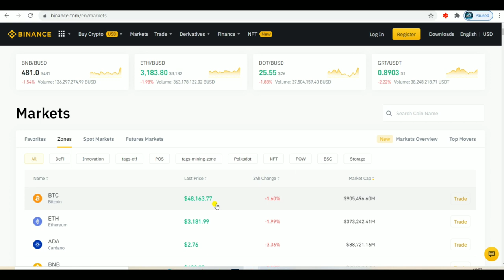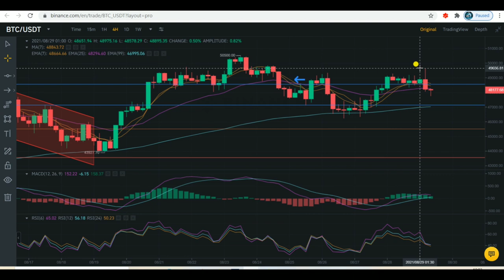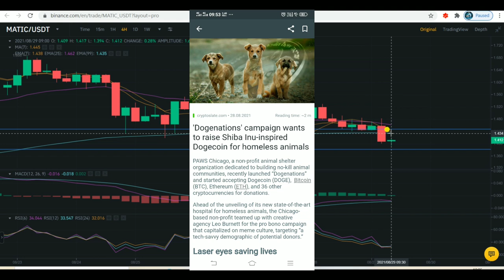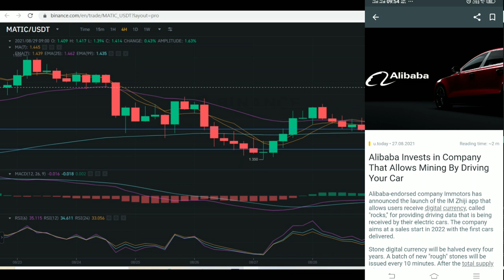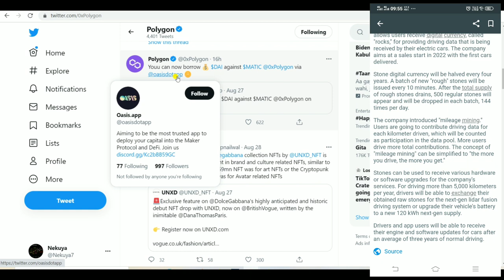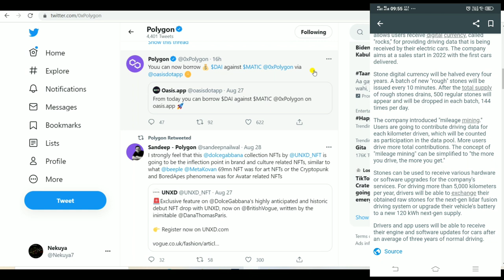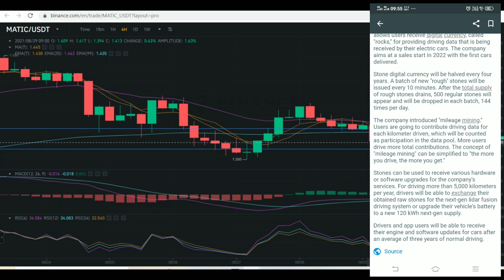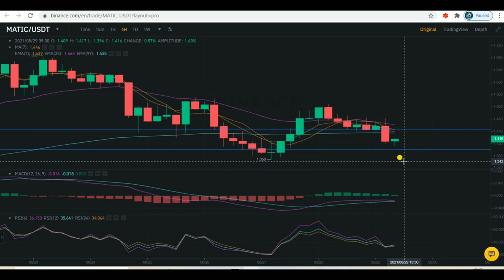🔕Matic polygon | Btc | Alibaba on crypto | Jack ma big announcement| Dogecoin August 29, 2021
Polygon is a protocol and a framework for building and connecting Ethereum-compatible blockchain networks. Aggregating scalable solutions on Ethereum supporting a multi-chain Ethereum ecosystem.

How much matic coin will go this week. When will Polygon touch 10$ ?
This video tells MATIC Price Prediction 2021 | MATIC News Today | Big MATIC News july last week, 2021 | MATIC Technical Analysis | Polygon MAATIC

आइये Telegram पर करते है बातें-

अगर लिंक से प्रॉब्लम हो तो सर्च कर सकते है-

bitcoin$41k
btc$48k

Title:-
crypto bill india | cryptocurrency news today | crypto bill news | Hardware wallet | cryptocurrency ,

how do you beat tom's trap-o-matic
is there a game like punk-o-matic
what does suffix matic mean
who developed flow-matic
when was matic skube born

magic coin
the magic coins

matic coin
matic coin price

cryptocurrency,
cryptocurrency in india,
cryptocurrency news cyrpto news in india,
best crypto to invest in,
polygon matic,polygon matice crypto price predictiuon,
matice polygon price prediction,
polygon matic price,
matic polygon price ,
cryptocurrency news today tamil,
Top 5 Best Altcoins Set To EXPLODE in july 2021 | Best Cryptocurrency To Invest 2021 | Wazirx
Top 5 Best Altcoins Set To EXPLODE in august 2021 | Best Cryptocurrency To Invest 2021 | Wazirx Me Trading Kaise Kare
cryptocurrency news update today,
cryptocurrency news update in india,
cryptocurrency news update in hindi,
cryptocurrency
matic  hindi,
matic coin analysis,
dogecoin price target,
matic coin price prediction hindi,
polygon price prediction 2025
polygon price target
polygon price updat

The Information provided on, from or through this channel is general in nature and is solely for educational purposes.Any opinions, news, research, analyses, prices, or other information contained on this channel are provided as general market commentary, and do not constitute an investment advice. All information contained herein should be independently verified and confirmed. We do not accept any liability for any loss or damage whatsoever caused in reliance upon such information or services.